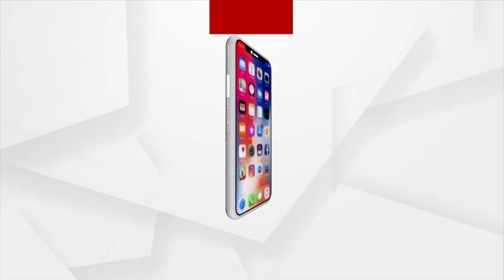Saswat Joshi Got Emotional During His Performance At Odisha Parba 2023​